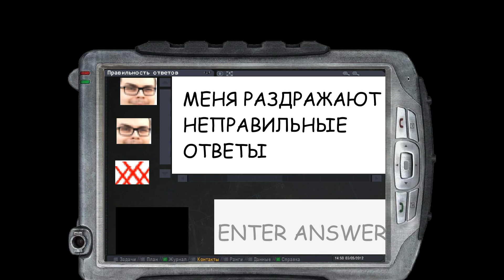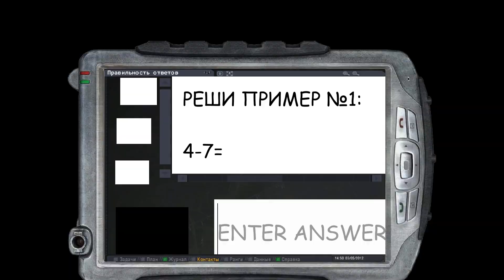BULKIN AT THE BALDI's SCHOOL (russian mod) █ Baldi's Basics – Bulkin Basics █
Hello everyone! We did new mod on Baldi Basics.

This is mod was dedicated to Bulkin - russian youtuber!

In mod we changed textures, sounds, characters and many more...

карта
of
ashes
симулятор
planet
приколы
голиаф
2018
дорогой
бмв
смешные моменты с булкином
адская бомбежка булкина
булкин бомбит
гта 5
продал
городская
ролеплей
horizon 4
подарок
вхлам
угарно
смех
смешно
дерби
разбить
игра
simulator
realistic
реальные
crash
разрушения
beam ng drive
аварии
авария
повреждения
лучшее
сценарии
let's play
ролик
эпизоды
реалистичные
новинка
супер
трюки
мерседес
кейсов
булкин гд
beam ng
открытие
ссд пленет
булкин бомбит в геттинг овер ит
в придачку
clubstep
bulkin geometry dash
ссд
пленет
реакция на булкина
смешные моменты с булкиным
mercedes
bulkin смешные моменты
булкин бомбит в getting over it
булкин бомбит геттинг овер ит
арабский
сборка
краш
купить
сделать
gameplay
дешевый
разоблачение булкина
neva's show
getting over it булкин
getting
bulkin getting over it
getting over it
булкин разоблачение
адские бомбежки и смешные моменты булкина в getting over it
game
beam
gta 6
реальная
жизнь
новый канал
второй канал
ультра
гта 6
тест-драйв
скрипты
standup
кс го
cs go
кейсы
15 мин
гелик
квест за 15 минут
квест
кс
графика
стендап
тест
все
гта
сколько
mp
го
новая
булкина
самп
русские
город
рейдж
мультиплеер
сервера
rage
gta vice city
m-z
булкин играет
монтаж
адская бомбёжка булкина в gta vice city(нарезка-монтаж)
zoom
бен булкин
нарезка булкин
vice city
говорящий бен булкин
bulkin говорящий бен
max zoom
булкин реакция на clubstep
геометри даш
булкин реакция
bulkin играет gta 5 rp
реакция булкина на clubstep
как bulkin играет рп
bulkin играет в gta 5
реакция булкина
булкин проходит gta vice city
моменты с булкиным
grand theft auto
вайс сити
нарезка-монтаж
день рождения
тачку
возвращение
машину
gta 5 role play
др
bulkin gta v rp
bulkin gta 5 role play
2022
bulkin days
тесла
days
булкин дейз
новогодний
дейс
нарезка стрима булкина
день
булкин нарезки
булкин веселые моменты
булкин смешные нарезки
булкин угар
кринж булкин
bulkin я хочу извиниться
булкин моменты
bulkin non rp
gta v rp
рождения
что
подарили
необычный
говорящий бен
geometry dash bulkin
1/4
vs
против
зарабатывает
100-200
заезд
drag
разгон
покупка
блогер
блогеры
дтп
булкин лучшие моменты mta трюки
bulkin смешные моменты mta ccd planet
разбил
стыд
зарплата
получает
позор
0-100
amg
гелендваген
чип
г55
заработал
limonchik
трюки под музыку
mta трюки под музыку
gta online трюки под музыку
г63
амг
stage
g55
g63
стейдж
выхлоп
покатушки
грязь
замеры
булкин смешные моменты мта ссд планет
булкин угар нарезка
gta 5 rp
bulkin gta 5 rp
булкин гта 5 рп
dash
булкин играет в клабстеп
булкин проходит clubstep
булкин проходит клабстеп
булкин играет в clubstep
bulkin разоблачение
обзор булкин
как булкин играет рп
булкин играет в гта 5
bulkin drive
bulkin gd
девушка
bulkin обзор
булкин рп
булкин впервые играет в клабстеп
geometry dash
geometry
шоурум
мерс
у булкина сломался микрофон
мемы
мемасики
булкин подборка приколов
булкин лучшие и смешные моменты
булкин нарезка
микрофон булкин
геометри
уровень
сложный
демон
создание
редактор
дэш
джиометри
уровни
булкин геометри деш
давидыч скандал с булкиным
heisenberg
хайзенберг
новые
carpack
pack
ройс
роллс
mod
хам
обочечник
автошкола
гоночный
шашки
экзамен
пдд
диагноз
регистратор
перекуп
rolls
надежность
обслуживание
потратил
кейсы cs go
булкин кс го
рулетка
разоблачение
булкинкейс
стоит
итоги
гриша
rolls-royce
royce